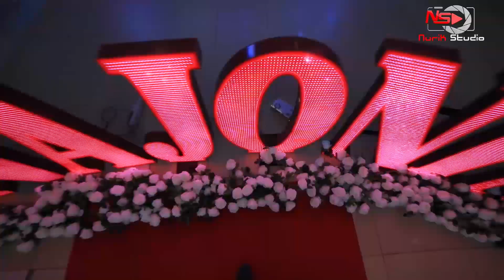YUSUF AKAMIZNI OILASI TABRIKLADI NURIK STUDIO